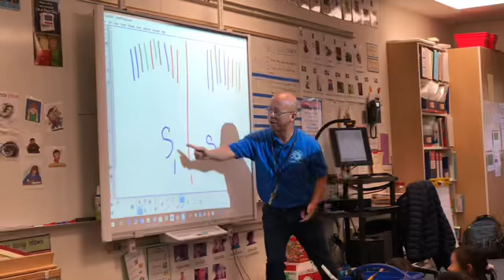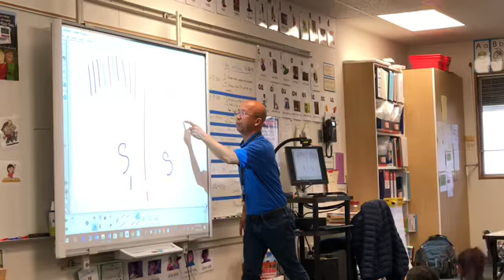SBA Elementary Kinder Hmong Immersions Pumpkin Patch 10-28-2019.